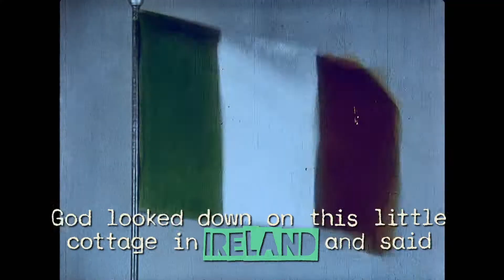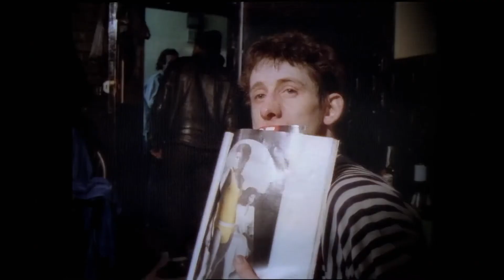Crock Of Gold first official Trailer 1080p 2020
CROCK OF GOLD – A FEW ROUNDS WITH SHANE MACGOWAN deep dives into the life of the tortured Irish vocalist, best known as the lead singer and songwriter of the Pogues, who famously combined traditional Irish music with the visceral energy of punk rock. Featuring unseen archival footage from the band and MacGowan’s family, as well as animation from legendary illustrator Ralph Steadman, Julien Temple’s rollicking love letter spotlights the iconic frontman up to his 60th birthday celebration, where singers, movie stars and rock ’n’ roll outlaws gather to celebrate the man and his legacy.